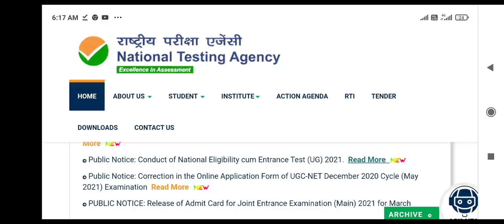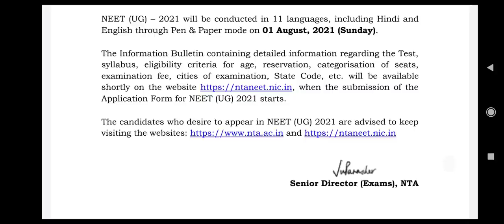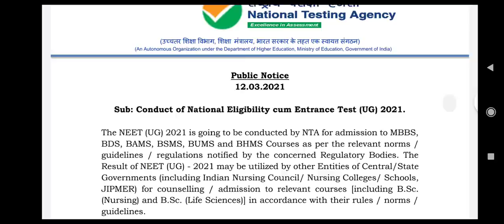NEET 2021 exam date announced !! Information about application form and information bulletin